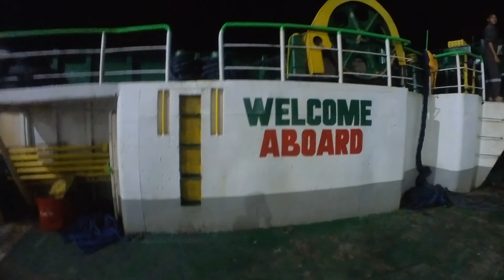TRAVELLING TO SAMAR BY FERRY BOAT